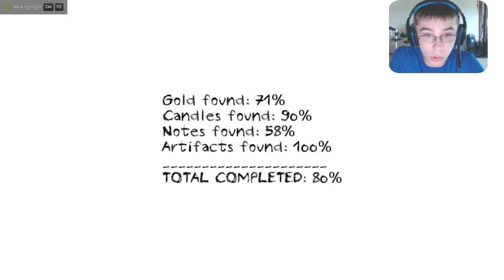Trolled by a book!| Dungeon Nightmares (Horror game)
Stupid artifact! Of course it decided to be there! Made me think I had to look through out the entire dungeon... Stupid trolling book...

Just in case you don't see the comment, look at it.